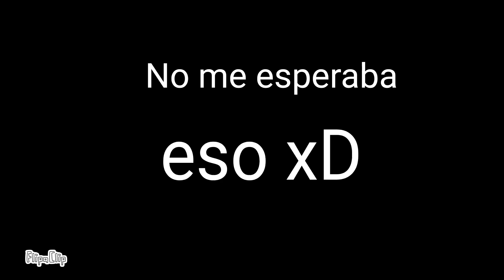Wine XD Animado Reboot episodio 7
La serie más esperada del anime regreso xD